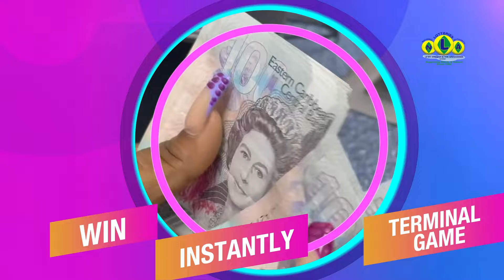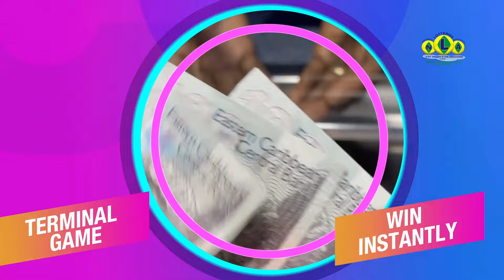NLA SVG 3D LOTTO PLAY 4 NIGHT DRAWS FRIDAY 2nd FEBRUARY 2024